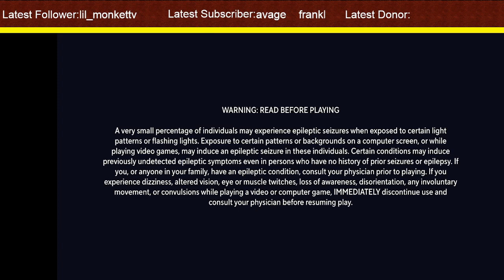Warner Bros Ulimate